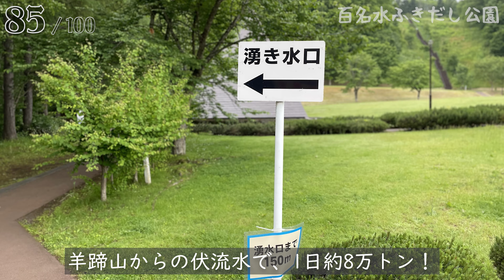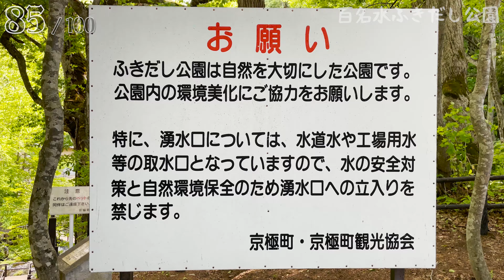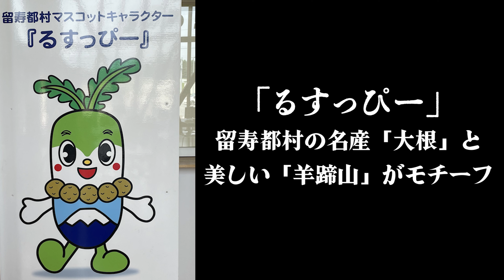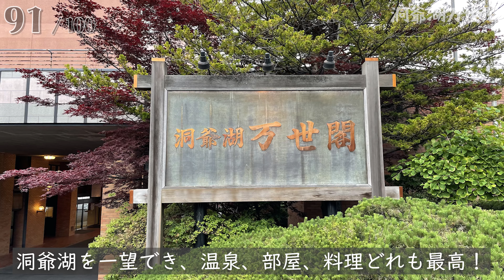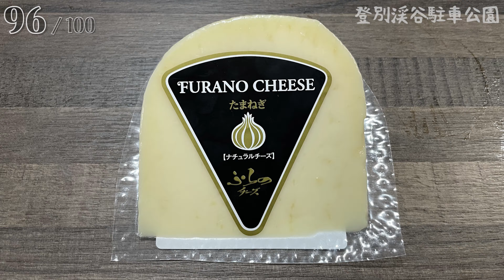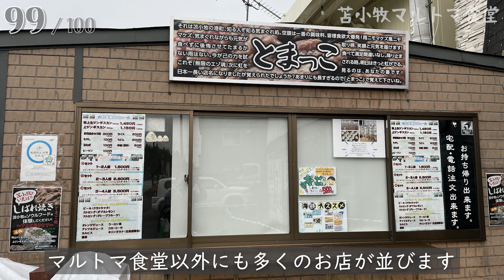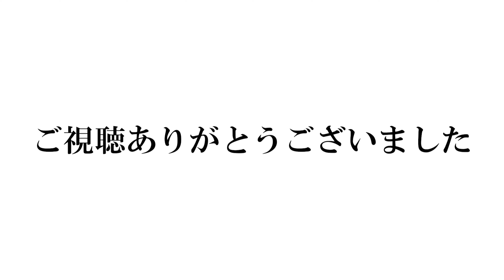【最終章】キャンピングカーで北海道1ヶ月車中泊 ～100の軌跡～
北海道1ヶ月車中泊の最終章です！
100箇所の軌跡をお届けします～

今回がラストです！！！
まだ全部見てない方は、是非ほかの動画も覗いてみて下さい～

00:00 OP
00:17 #81．ニセコ高橋牧場
00:58 #82．羊蹄山横
01:10 #83．道の駅/名水プラザ
01:30 #84．京極温泉
01:42 #85．百名水ふきだし公園
02:47 #86．道の駅/230ルスツ
03:03 #87．道の駅/洞爺湖
03:30 #88．サイロ展望台
03:58 #89．洞爺湖
05:20 #90．洞爺湖温泉
05:30 #91．洞爺湖万世閣
05:46 #92．洞爺湖ロングラン花火大会
06:46 #93．昭和新山
07:14 #94．室蘭
07:42 #95．登別万世閣
07:56 #96．登別渓谷駐車公園
08:26 #97．登別夢元さぎり湯
08:40 #98．登別間欠泉
09:06 #99．苫小牧マルトマ食堂
09:51 #100．苫小牧漁港～帰宅（ナレーション付き）
11:43 ED

このチャンネルでは、旅行好きな僕ら家族の旅日記を投稿してます〜

「あちこち」行って、実際行き感じた魅力をピックアップして、伝えています！

各種SNSでは、YouTubeよりも日々旅先での記録を載せてます🙌

【引用】※動画によって含んでないのもあります。